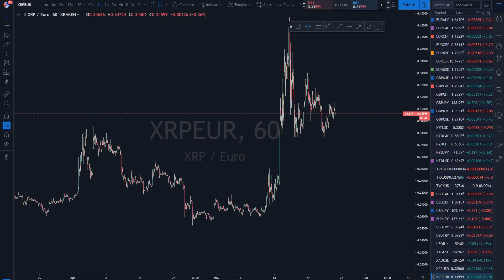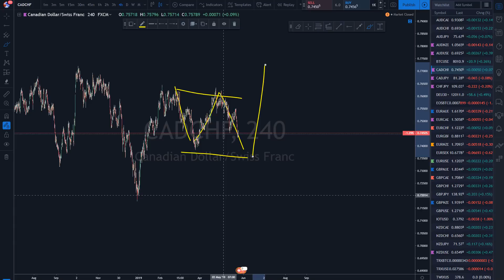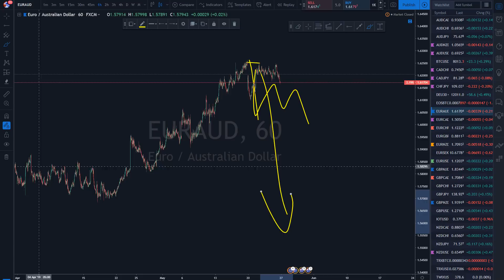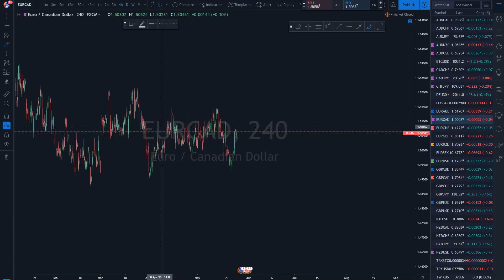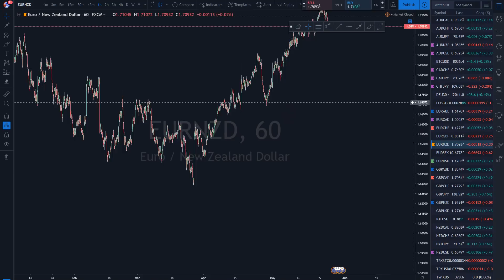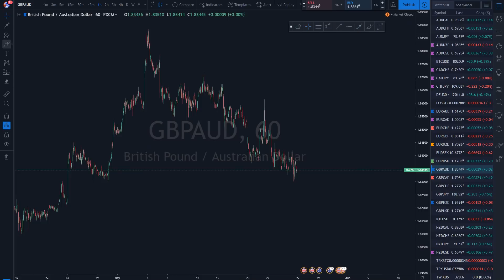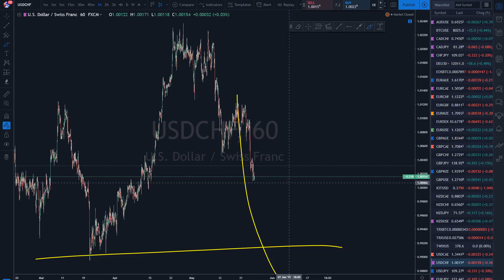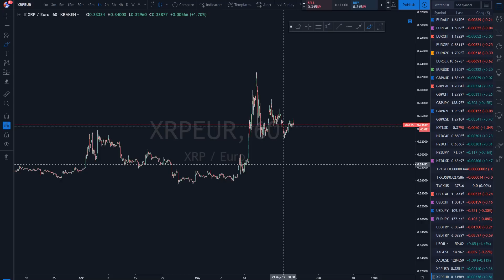Apprendre le Forex avec le wave trading 25.05.19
Cette vidéo c'est mon journal sur le FOREX  je poste ici mon suivi, les trades que je prends ou que je vais prendre. cela m'aide à m'améliorer dans mes analyses et dans ma progression, je vous déconseille de prendre mes vidéos comme des conseils d'investissement, je ne serai pas responsable de vos pertes mais si grâce à mes vidéos vous apprenez un truc ou deux alors tant mieux.